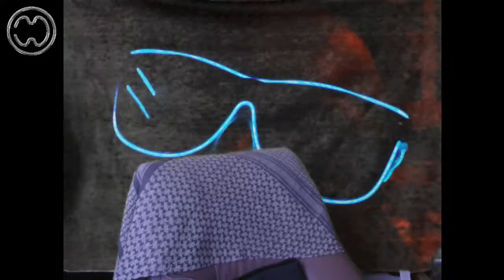Greenscreening # 1 (Spontaner Aufbau, - mal schauen, was passiert)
Mit einer knallgrünen Fleecedecke vom Discounter mal eben einen "Greenscreen" für OBS-Studio aufgebaut.
Effekte und Reaktionen... ;)